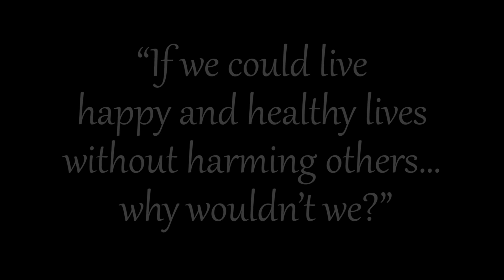Harry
Right now as we type little Harry is undergoing lifesaving surgery without which, he will die.  Born without a functioning anus, his condition is critical. Every year Edgar’s Mission offers sanctuary, hope, and kindness to farmed animals who would have otherwise had none. Without your support, there is no chance for a brighter future for these animals. If you believe little lambs like Harry deserve a fighting chance, please support our Medical Fighting Fund today